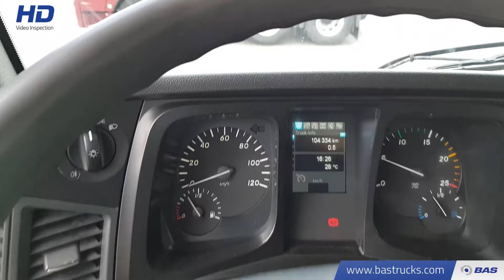70107940 Mercedes Arocs 4142 K